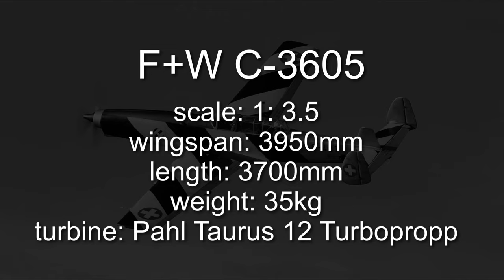MAIDEN FLIGHT C-3605 Markus Frey & Thomas Hoffmann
F+W C-3605
Builder: Markus Frey & Thomas Hoffmann
scale: 1:3.5
wingspan: 395 cm
length: ca. 370 cm
weight: 35 kg
turbine: Pahl Taurus 12 Turbopropp

Photos: Joe Mathis, Rebecca Nussbaumer

The F+W C-3605, nicknamed Schlepp ("Tug") or "Alpine Anteater", was a target towing aircraft operated by the Swiss Air Force from 1971–1987.

Die C-3605 des Herstellers Eidgenössisches Flugzeugwerk (F+W) ist ein 1969 in Dienst gestelltes Schleppflugzeug der Schweizer Luftwaffe. Das Ausgangsmodell C-36 wurde noch bei der Eidgenössischen Konstruktionswerkstätte in Thun entwickelt und produziert. Bei der C-3605 handelt es sich allesamt um Umbauten.
Ab 1946 wurden 20 Flugzeuge des Typs C-3603 für den Schleppziel-Dienst der Schweizer Fliegertruppen mit der Winde DMP eingesetzt. Ab 1953 waren 40 Flugzeuge mit einer Winde vom Typ SZW-52 im Einsatz. Infolge der Alterung der Hispano-Suiza HS 51-Flugmotoren wurde Anfang der 1960er-Jahre ein Ersatzflugzeug für diese Aufgabe gesucht. Eine Schwäche der Motoren war, dass sie im Schleppflugbetrieb überbeansprucht wurden, was zu Schwierigkeiten an den Zylinderblöcken führte und Undichtigkeiten am Kühlsystem auslöste.

Daher wurde 1963 für das avisierte Ersatzflugzeug ein Pflichtenheft ausgearbeitet.
Daraufhin wurde das Eidgenössische Flugzeugwerk (F+W) in Emmen beauftragt, für Ersatz zu sorgen. Innerhalb kurzer Zeit konnte eine C-36 unter der Leitung des Chef-Ingenieurs J.P. Weibel mit einer Propellerturbine Lycoming T53 versehen und der Flugwaffe im Dezember 1968 zur Erprobung übergeben werden. 1969 wurde mit dem Umbau von 23 Schleppflugzeugen C-3603 auf turbinengetriebene C-3605 begonnen.

Bis zum Schluss wurde im Einsatz ein „Schleppmechaniker“ als zweiter Mann neben dem Piloten benötigt. Für die langweilige und oft eisig kalte Aufgabe wurden die seit Doppeldecker-Zeiten verwendeten Bekleidungen verwendet. Ab dem Zweiten Weltkrieg kamen von amerikanischen Bomberbesatzungen requirierte und später eingekaufte beheizbare Anzüge und Schuhe hinzu. Über das Ganze trugen die Mechaniker das lederne „Bückerkombi“.[1]

Die Flugzeuge wurden 1987 ausgemustert. 18 Flugzeuge wurden an Private verkauft.[2] Im Jahr 2021 wurde festgestellt, dass bei diesen Flugzeugen teils radioaktives Material verbaut wurde (Leuchtanzeigen, Motorblock), jedoch in unbedenklicher Konzentration